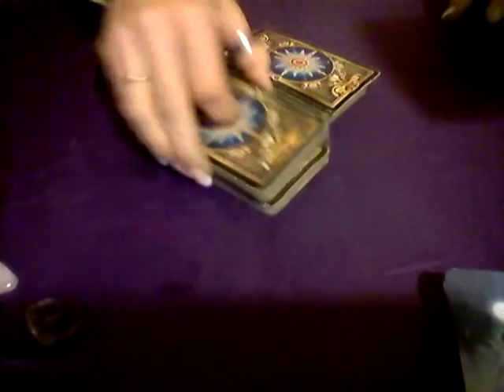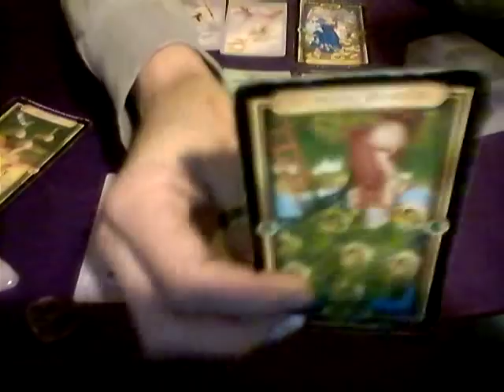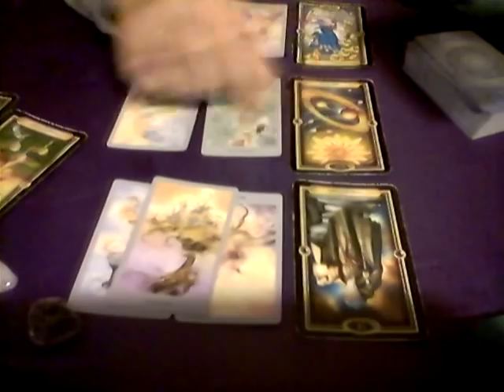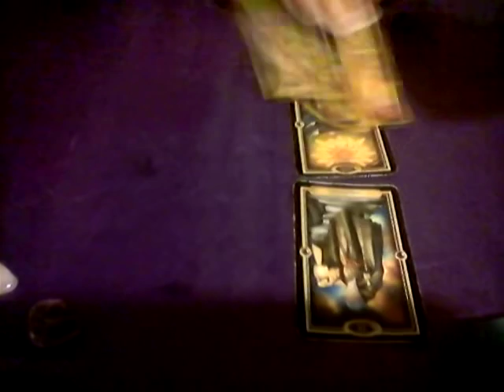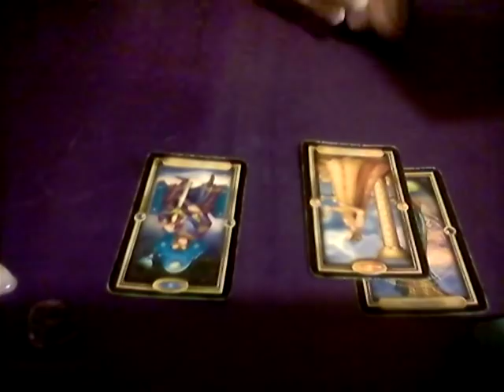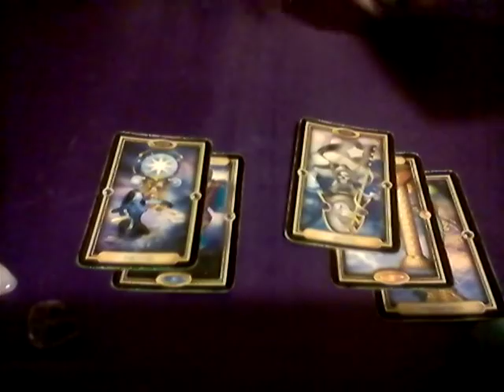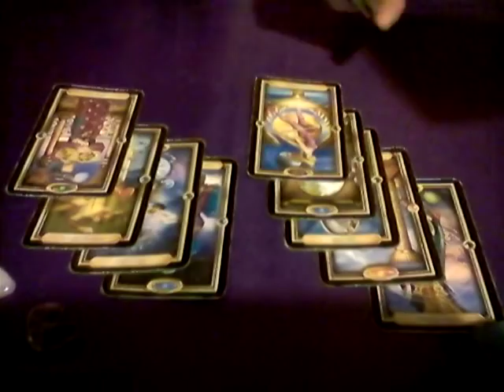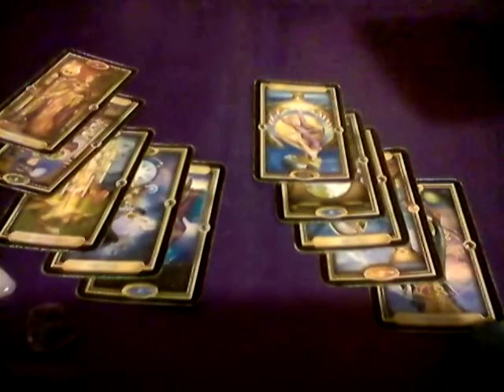WATER SIGNS *JULY 21, 2018* DAILY LOVE READING